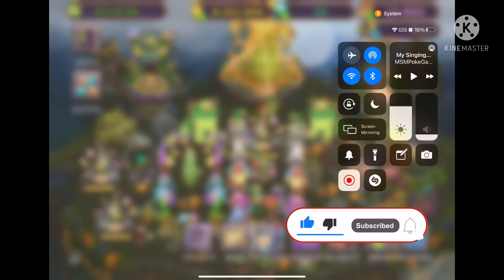My Singing Monsters - Spooktacle is Here! (Update 3.3.1)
Haven’t uploaded in 5 days oof